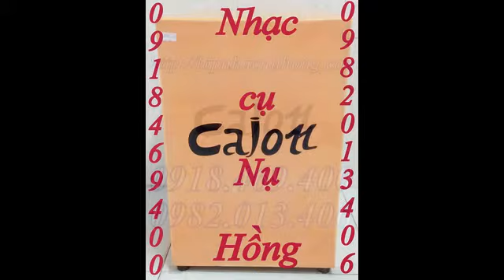ban trong cajon,trong cajon nhieu mau,cajon gia re, ban bao trong cajon 0918.469.400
BÁN TRỐNG CAJON  - 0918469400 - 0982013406

- Trống cajon là một loại trống mang phong cách đường phố, có tính hòa phối cao với các loại nhạc cụ mang phong cách mộc..

Đặc điểm trống Cajon  :

- Có nhiều âm sắc được tạo ra nhờ cách thiết kế đặc biệt :
+ Tiếng Bass sâu mà ấm

+ Tiếng Treble được chế tạo bằng lò xo cải tiến, mỗi bên 3 lò xo kép tiếng treble thanh, êm, vang to mà ko bị tạp âm.

+ Ngoài ra còn có tiếng Pòng Pòng : được tạo ra nhờ mặt trong được khoét một lớp hình cầu mỏng. Tiếng này thường dùng cho các làn điệu ở châu Mỹ latin như điệu samba, rumba, flamenco hay chachacha ...

+ 2 bên góc trống được thiết kế để tạo ra tiếng lách cách nghe rất đã tai.

Và bán các loại trống khác như : trống nhạc hiệu lazer ,trống nhạc hiệu yamaha , trống cơm , trống lắc tay ( hand drum , tambourine ) , trống bongo
Cung Cấp Trống Đội -- Trống Nhạc . Là Cơ Sở Sản Xuất Trống Việt Nam . Chuyên Cung Cấp Trống Cho Các  Trường Học Trên Toàn Quố
Mua Bán Sữa Chữa Đàn : Piano -- Guitar -- Organ -- Violon -- Tranh -  Mới Cũ .